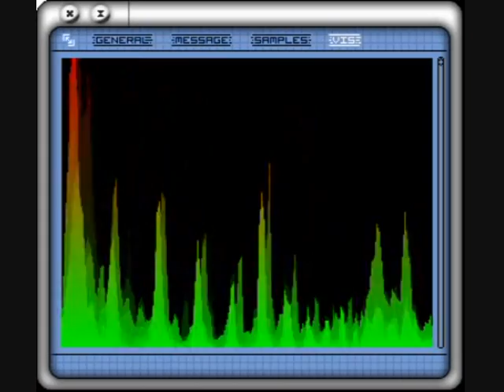Legend of Zelda - Lost woods (reversed) - Audio Track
[please read everything before commenting]the only other one i knew about was a midi file at the time i uploaded this file. the experiment into making the official song backwards was successful.

also i'm unsure if the video graph is accurate to how the song is being played its becasue i had to time when i thought it was supposed to start versus the music. it looks like it matches up.

i really wish people would stop comparing this song to the Orca version, which played backwards is the song of healing. this is a Background music meaning it cannot compared to that as such.

it has also has nothing to do with the BEN story. please do not comment on that subject.

all known titles:
Lost Woods
Woods of Mystery
Saria's Song

anyways to record this video i used:

Xmplay
AimOne
Some Audioeditor
Original Soundtrack

the end (of the reversed song) gets cut off so it ends nicely (in other words it cuts off the intro to the song going forwards...)